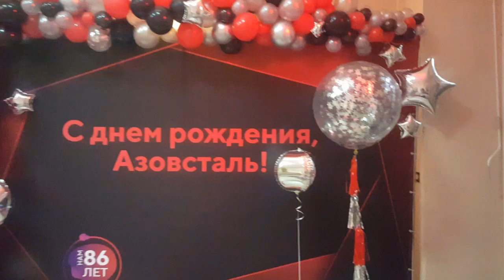Гирлянда/арка из воздушных шаров разнокалиберная своими руками/Garland аrch of various sizes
Как сделать гирлянду арку своими руками. Аэродизайн. Твистинг. Фигуры из воздушных шаров - отличный подарок для вашей семьи и друзей. Подарки ручной работы в настоящее время очень популярны. Яркие тематические фигуры, супергерои из воздушных шаров, сделанные своими руками, помогут украсить праздник.
Как оригинально поздравить? Что купить, подарить на день рождения, на профессиональный праздник взрослого, или украсить выпускной, юбилей, корпоратив, свадьбу?
Смотрите мои видеоуроки, мастер-классы по изготовлению фигур из шаров. Учитесь с нами!
В данном видеобзоре мы представляем вашему вниманию пример оформления юбилея разнокалиберной гирляндой.
Разнокалиберная гирлянда. Видеообзор оформления юбилея.
Aerodesign. Twisting. Balloon shapes are a great gift for your family and friends. Handmade gifts are very popular nowadays. Bright themed figures, self-made superheroes from balloons will help to decorate the holiday.
How to congratulate in an original way? What to buy, present for a birthday, for an adult's professional holiday, or to decorate a graduation, anniversary, corporate party, wedding?
Watch my video tutorials, master classes on making shapes from balls. Learn with us!In this video review, we present to your attention an example of decorating an anniversary with a multi-colored garland.
Multi-colored garland. Video review of the anniversary.